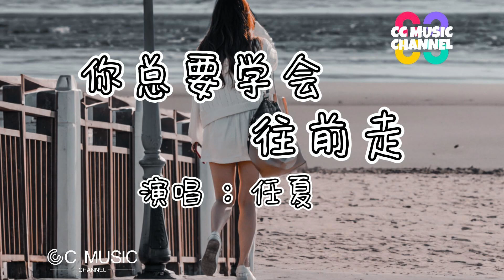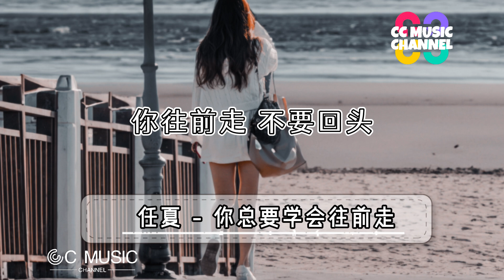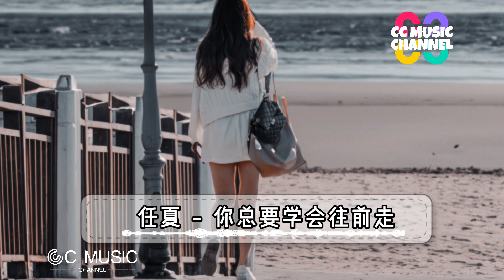任夏 - 你总要学会往前走『你往前走 不要回头』💜【动态歌词/Vietsub/Pinyin Lyrics】🎵🎧🧡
作词：任夏
作曲：曲多美
演唱：任夏
编曲：江厉
吉他：陈宁
和声编辑/和声：谌宥
人声编辑：迟色
混音师：何文宇
制作人：何文宇
制作统筹：谌宥/翊学长
监制：熊磊/王腾飞
宣发策划：王腾飞/曾海平/畅戈/陈洪婷/杨训欢
宣发：星云计划
发行人：韦琪
发行公司：万象星云
可能你走错了路
可能你看错了人
可能你哭的最伤心的夜
突然变成了大人
可能你少了天真
可能你多了爱恨
希望你见过所有的混浊
眼里依然还有星辰
你往前走 不要回头
上天让你错过谁都有理由
怕你受伤 独自承受
才把最好的人留到最后
别再为旧人旧事湿了眼眸
别怕失去 学会放手
世上还有另一种幸福
叫曾经拥有
可能你少了天真
可能你多了爱恨
叫曾经拥有
叫曾经拥有